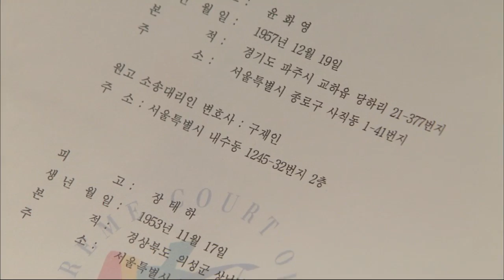[HOT] 스캔들 - 명근을 찾아와 우리가 장태하를 단죄하자고 제안하는 화영 20130928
20130928 스캔들

명근(조재현)을 찾아와 우리가 장태하(박상민)을 단죄하자고 제안하는 화영(신은경)